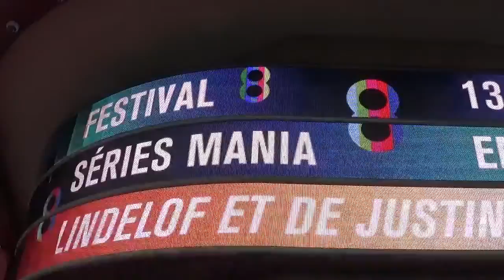Max RICHTER composer for The Leftovers @ Paris 13 april 2017 / avril Festival Series Mania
Max RICHTER composer of the music for The Leftovers @ Paris 13 april 2017 / avril Festival Series Mania